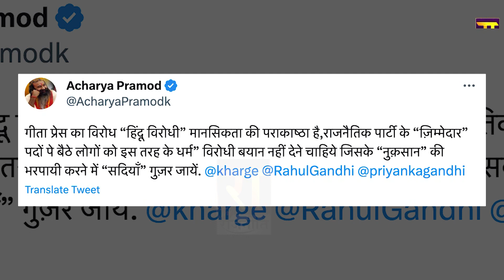CM Yogi के'एक्सीडेंटल हिंदू' वाले बयान पर Congress के नेता जताई सहमति ? | The Rajneeti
योगी के'एक्सीडेंटल हिंदू' वाले बयान पर कांग्रेस के नेता जताई सहमति ?...  नुकसान की भरपायी करने में कांग्रेस को सदियां लग जाएगी  !